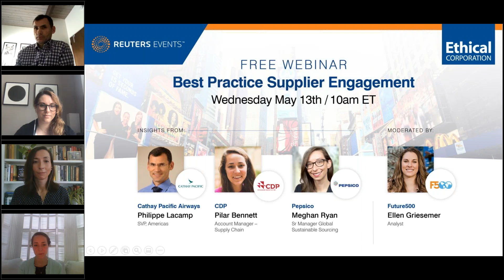RBSNY - Best Practice Supplier Engagement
More and more companies are setting ambitious sustainability targets to decarbonize their supply chains. Hear how companies are designing and implementing sustainable strategies with their suppliers and continuing to engage them for transparency and visibility purposes

Speakers include:

    -  Philippe Lacamp, SVP, Americas, Cathay Pacific Airways
    -  Meghan Ryan, Sr Manager Global Sustainable Sourcing, Pepsico
    -  Pilar Bennett, Account Manager – Supply Chain, CDP

Moderated by Ellen Griesemer, Analyst, Future500

This webinar was run as part of our newly launched webinar series. We have a number of interesting and business critical webinars planned for the coming weeks. Visit our Digital Library to see a full list of upcoming webinars – plus access to recent briefings and past webinar recordings.